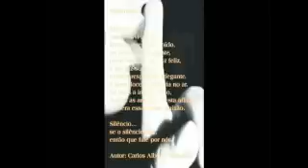Silêncio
poesia de Carlos Alberto Baltazar em vídeo arte de Deborah Schcolnic e música dos tribalistas mixada com voz de Deborah Schcolnic